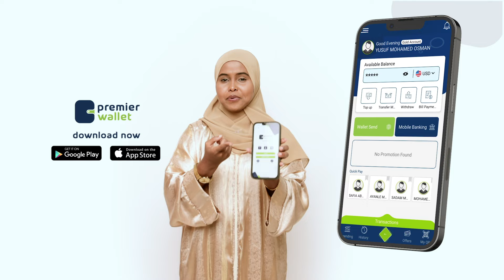Masuuliyiinta Guddiga Xeer Hoosaadka oo ballanqaaday in tallaabo laga qaadi doono Xildhibaannadii ..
Masuuliyiinta Guddiga Xeer Hoosaadka oo ballanqaaday in tallaabo laga qaadi doono Xildhibaannadii ku lug yeeshay xasaraddii Arbacada ka dhacday Baarlamaanka